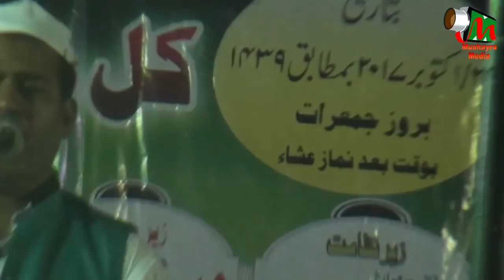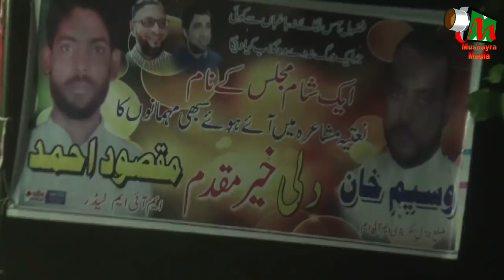KAVISH RUDAULVI NAAT,SANTKABIR NAGAR,ALL INDIA NATIYA MUSHAIRA BA YAADGAR SOHDAYE ISLAM, 2017.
KAVISH RUDAULVI NAAT,
ALL INDIA NATIYA MUSHAIRA BA YAADGAR SOHDAYE ISLAM,
AT MADARSA TAJWEED AL QURAN,HATWALO ,HAROLI BAZAR,ZILA-SANT KABIR NAGAR ON 26 OCT 2017,
NIJAMAT BY-HAJRAT MAULANA GUFRAN SHAKEEL NADVI SAHEB,
ORGANISER-AWWAB KHAN
                       MAQSOOD KHAN.
SARPARAST-SHAKEEL AHMED SHAKEEL.